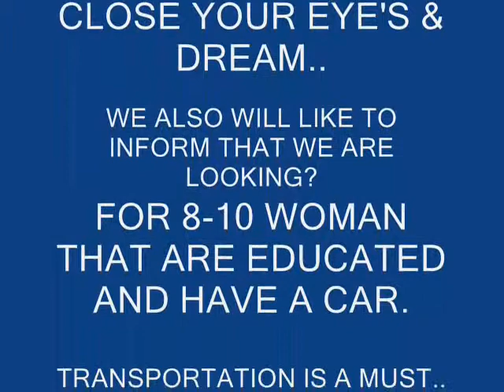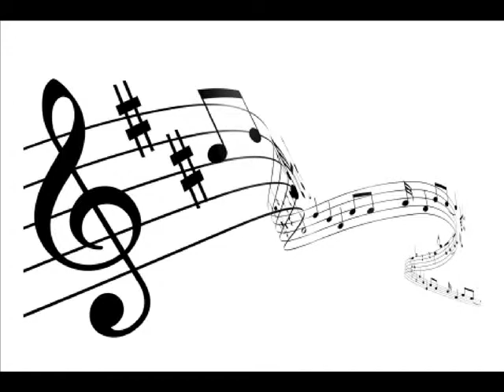MY PRESINTATION N.D.M 0001 NEW DREAMZ MANAGEMENT & (CODE32.)ENTERTAINMENT.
WE ARE TRING TO GET PEOPLE DISCOVERED IN HOPES TO HAVE (NEW DREAMZ MANAGEMENT & (CODE32.) ENTERTAINMENT.) ON A RISE TO BECOMING A RECORD LABEL AND MORE I HOPE YOU ENJOY THANK YOU...JOHN QUILES.